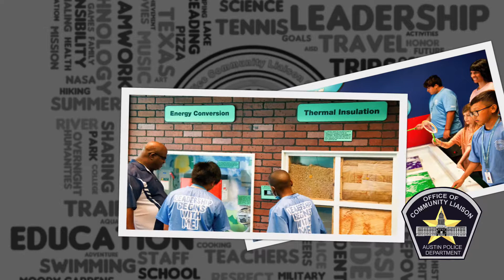2022 Austin Police Department Office of Community Liaison Youth Leadership Program Summer Fun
2022 Austin Police Department Office of Community Liaison Youth Leadership Program Summer Fun